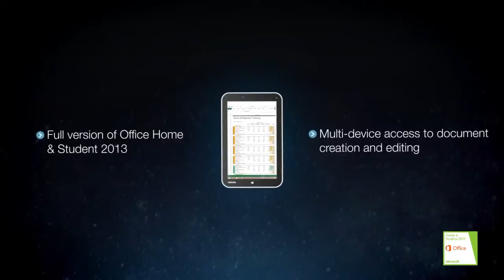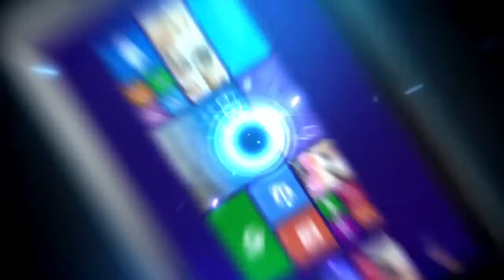Toshiba Encore tablet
Bu videodan Toshiba Encore tablet hakkında ayrıntılı bilgiye ulaşabilirsiniz.